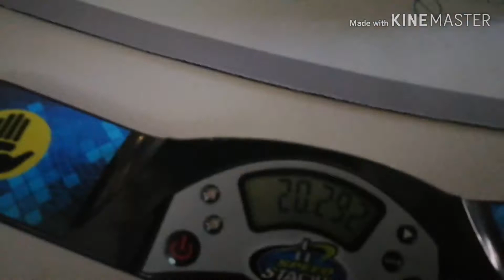Sport Stacking: Meet Migs Urbina (2019)